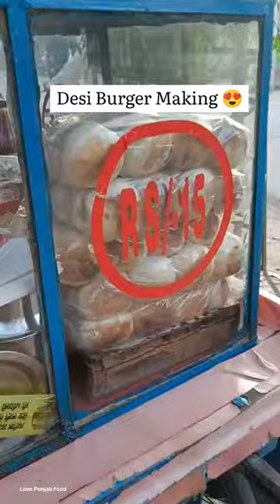Desi burger 🍔streetfood